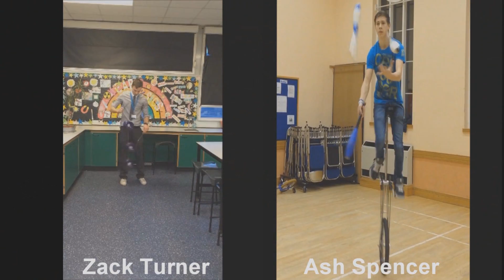BJC 2014 Chuck Nominations #2